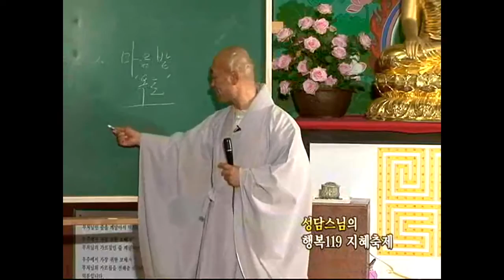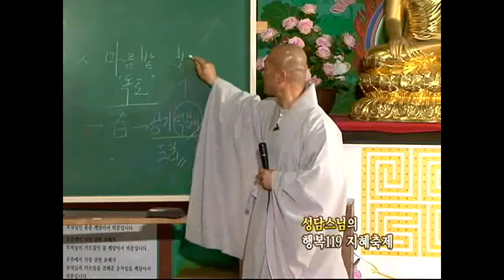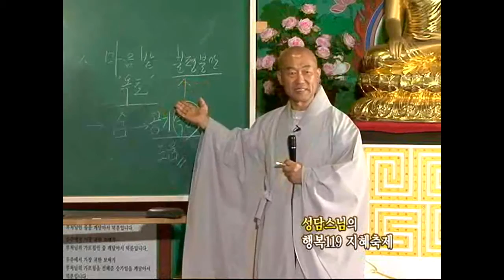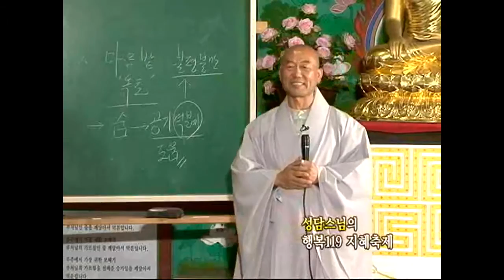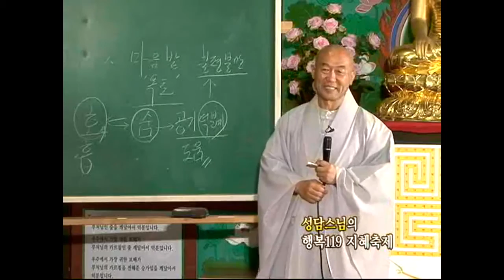[성담] «존중반 18강» 명품이 되기위해 무엇을 먼저 해야 할까요?